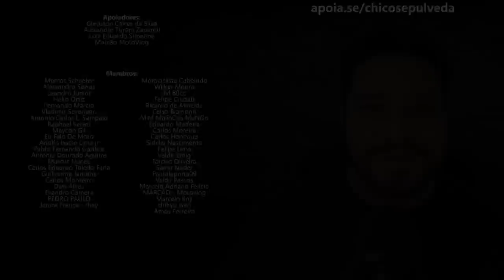Yamaha MT03 - Depois de Seis Meses Você Vê o Resultado...